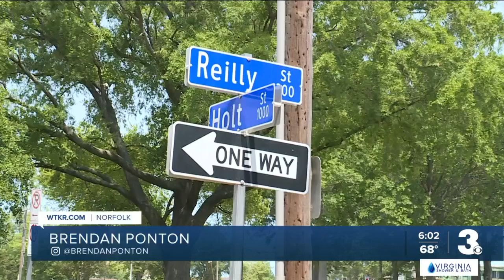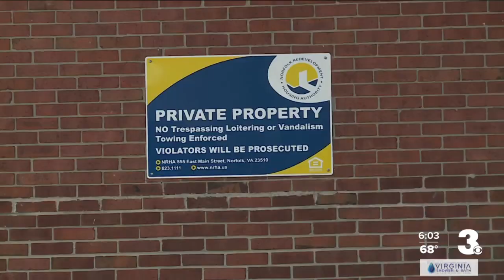Norfolk City Council delays vote to acquire church building for St. Paul's project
City Council voted unanimously Tuesday to continue a vote to acquire a church building as part of the St. Paul's Revitalization project.

No explanation was given for the delay to vote on the acquisition. A city spokesperson said told News 3 the city council wanted more information about the property. A vote is likely in June, the spokesperson said.